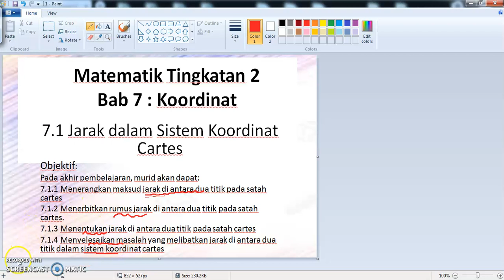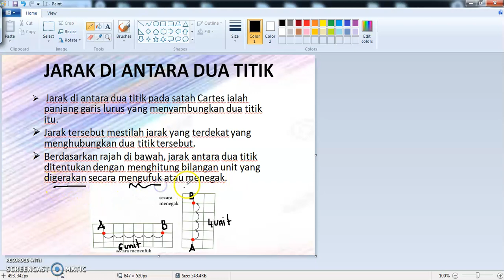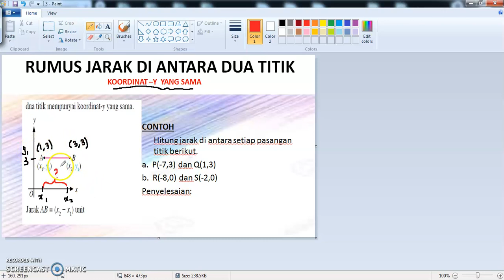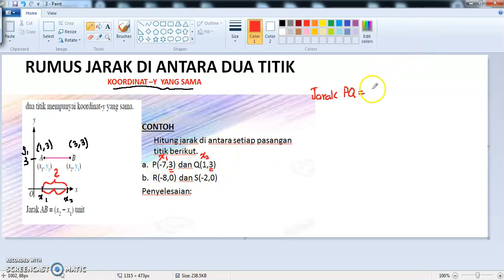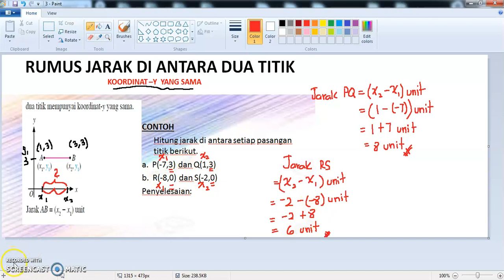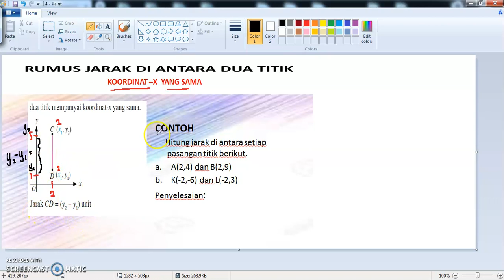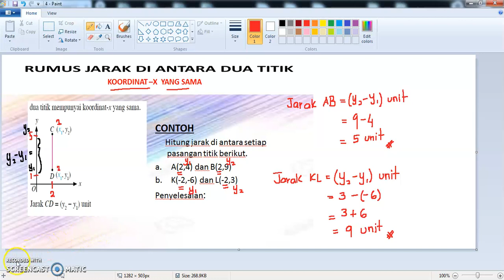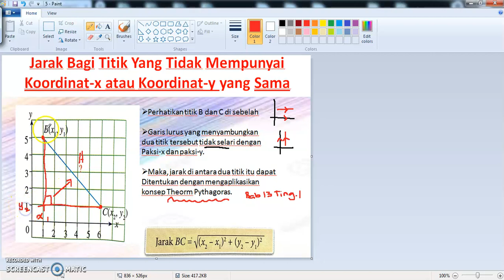Matematik Ting. 2: Bab 7 : Koordinat (7.1 Jarak antara dua titik) Video 1